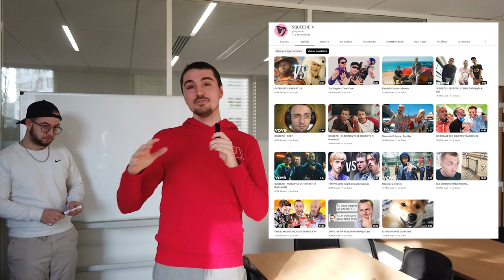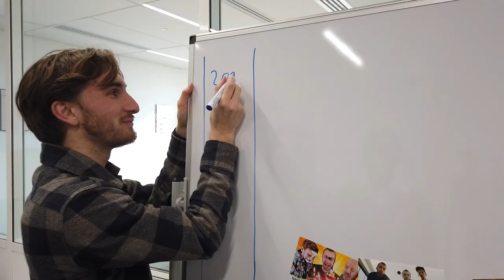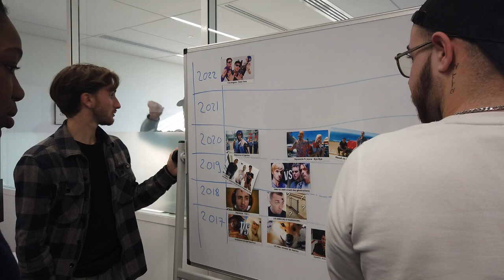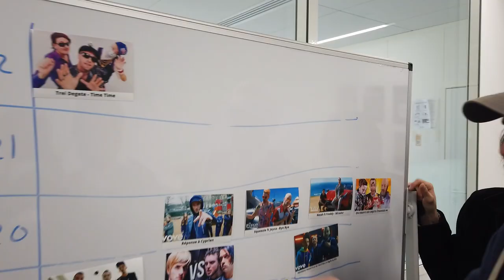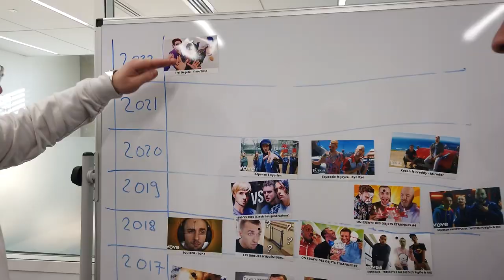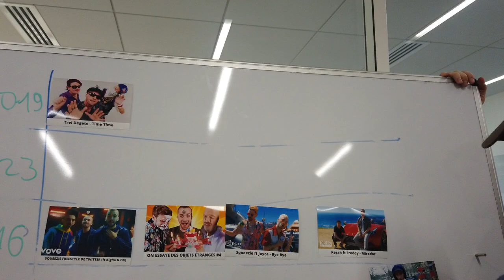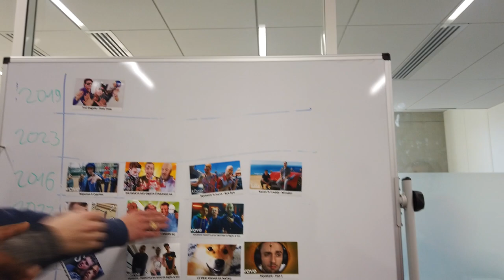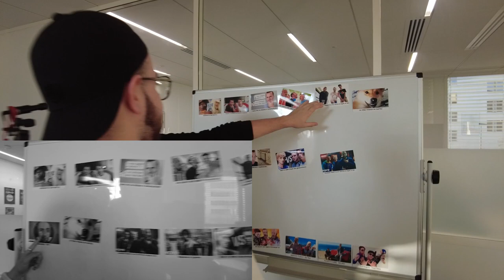DEVINEZ L'ORDRE DES 15 VIDÉOS LES PLUS VUES DE SQUEEZIE !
Seriez-vous capable de classer dans l'ordre les 15 vidéos les plus vues de la chaîne de @Squeezie ? C'est le challenge que j'ai lancé à 10 étudiants, mais vont-ils y arriver ? Et si oui, en combien de temps ? Réponse dans la vidéo !

00:00 Présentation du concept de la vidéo
00:16 Compétition entre les 2 équipes
14:13 Annonce des résultats

🤝 Merci aux étudiants en B2 ESD à Toulouse pour leur participation !